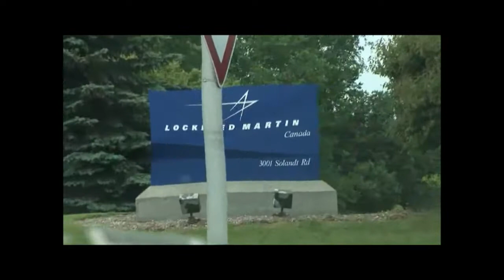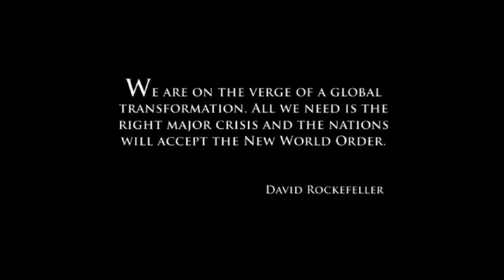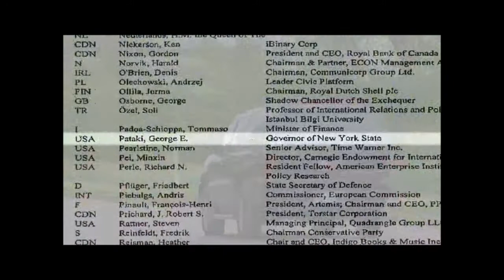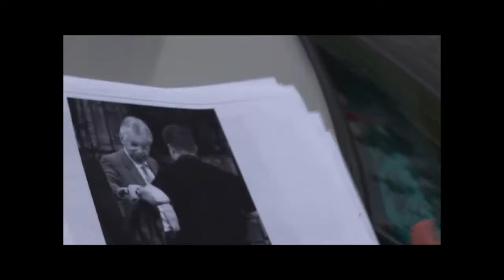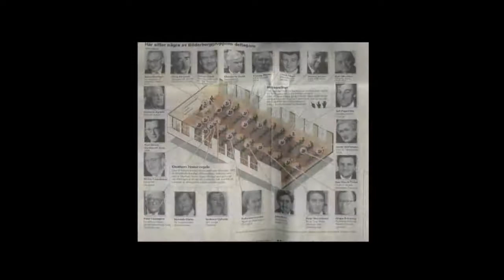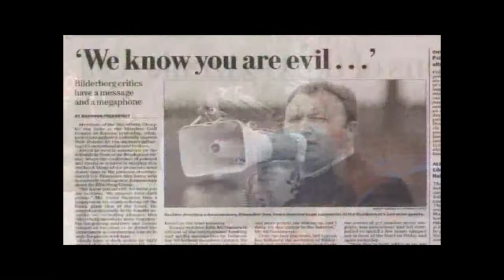Endgame -- Part 3 of 10 (HD)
For the New World Order, a world government is just the beginning. Once in place they can engage their plan to exterminate 80% of the world's population, while enabling the "elites" to live forever with the aid of advanced technology. For the first time, crusading filmmaker ALEX JONES reveals their secret plan for humanity's extermination: Operation ENDGAME.

Jones chronicles the history of the global elite's bloody rise to power and reveals how they have funded dictators and financed the bloodiest wars—creating order out of chaos to pave the way for the first true world empire.

Watch as Jones and his team track the elusive Bilderberg Group to Ottawa and Istanbul to document their secret summits, allowing you to witness global kingpins setting the world's agenda and instigating World War III.

Learn about the formation of the North America transportation control grid, which will end U.S. sovereignty forever.

Discover how the practitioners of the pseudo-science eugenics have taken control of governments worldwide as a means to carry out depopulation.

View the progress of the coming collapse of the United States and the formation of the North American Union.